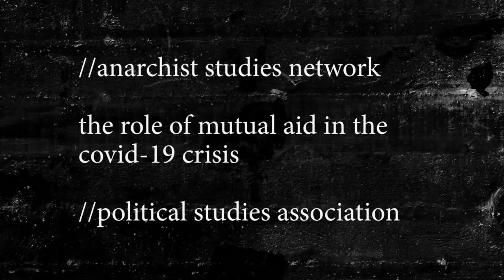The Role of Mutual Aid in the COVID-19 Crisis | Christopher Morales | PSA 2021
In this presentation given as part of the Anarchist Studies Network panels at the 2021 Political Studies Association conference, Christopher Morales discusses the role of anarchism and mutual aid in during and after the COVID-19 pandemic.

The Anarchist Studies Network is a specialist group of the Political Studies Association

"Without a doubt, the COVID-19 pandemic has been one of the greatest revolutionary events of recent times for the entire human species. Little by little, we can see how the ways in which we produce, consume and, most importantly, relate are being transformed. It is impossible not to ask ourselves what kind of world awaits us in this new normality, in which the virus seems to have transformed absolutely everything.

In this context, the old political theories try to fight for hegemony when it comes to offering perspectives of the world to come. The liberal tradition asserts that it is time to go digital, to seize the opportunity offered by new technologies and to adapt to new forms, and possibilities, of production and consumption; the social democratic tradition brings us back to the fetishism of the State, whereby what we need are stronger nation-states that serve to guarantee the basic rights of the entire population.

In the face of this scenario, does the old anarchist theory have anything to say? The main phenomenon that has developed in this context is a certain resurgence of mutual aid as a factor of self-care for individuals and communities. During the pandemic, the State has not been able to reach many layers of the population that have been absolutely unprotected from State action. However, in those same contexts, mutual aid has been the way in which communities have developed spontaneously to guarantee the survival of all.

From here the questions arise: what role can mutual aid play in the new post-COVID-19 normality? What role can anarchist theory and practice play as a viable alternative to the two traditional ideologies, and what limits does mutual aid show in such a context?"